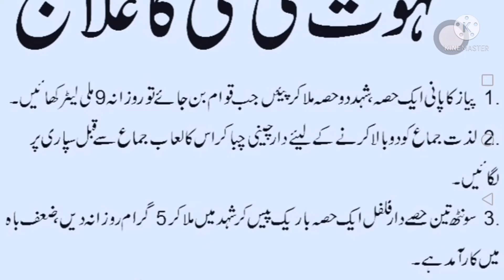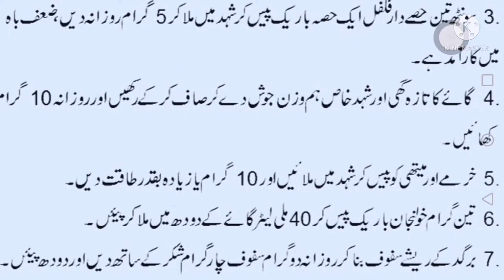SHAWHOT KI KAMI KA ILAJ / MARDANA QOWAT KA ILAJ / MARDANA KAMZORI KA ILAJ / DESI HEALTH TIPS